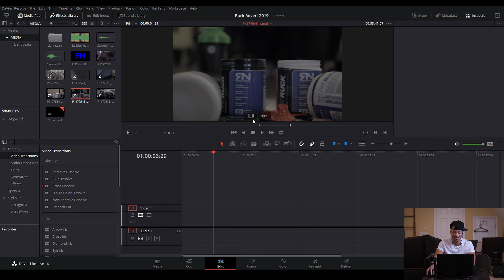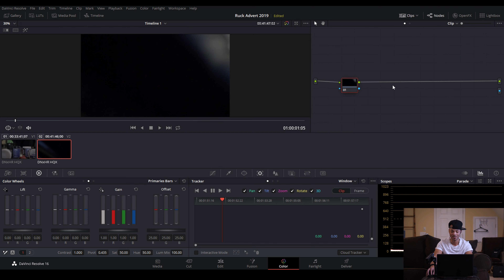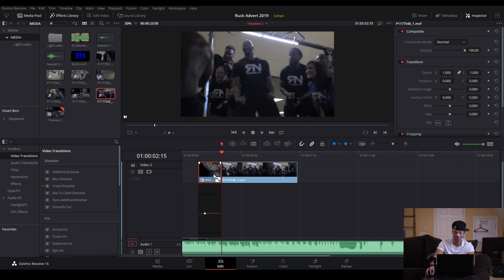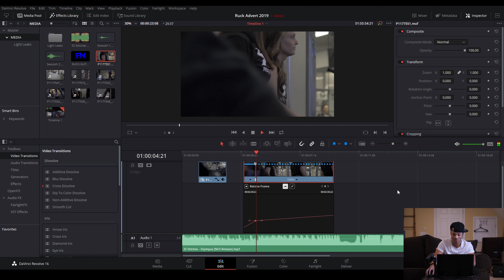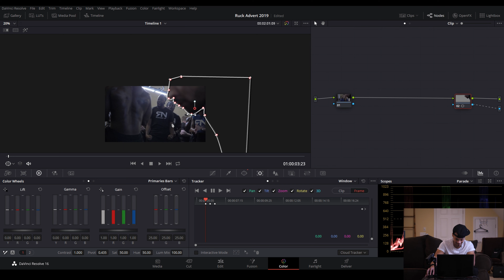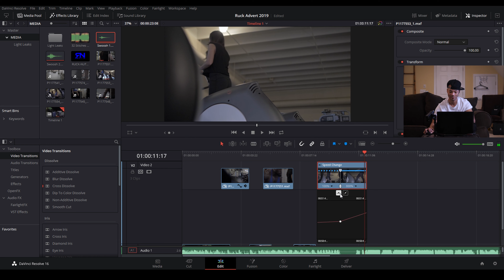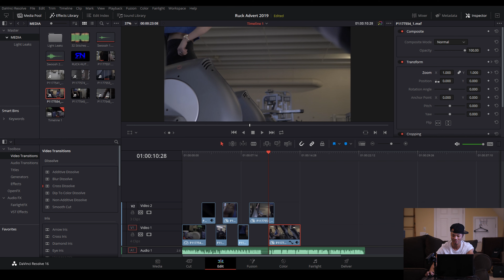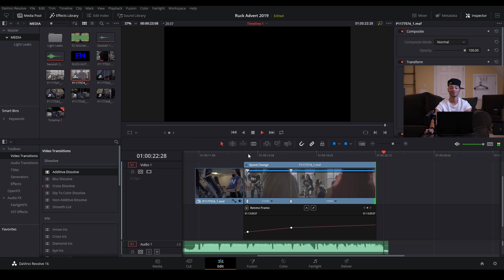Basic & Advanced Frame Blocking Transition In Davinci Resolve 16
In this tutorial we will make 3 frame blocking transitions in Davinci Resolve and also do some advanced editing to music.

Davinci Resolve Studio Version:

Panasonic GH5

Key Light:

Quasar Science Q-LED Light:

Sony NPF Batteries for key light:

Yongnuo YN360:

Long lasting batteries for lighting:

Lighting Battery Charger:

Self Collapsing Light Stand:

Favorite SD Cards:
High Speed/High Bitrate 32gb
High Speed/High Bitrate 64gb
High Speed/High Bitrate 128gb

Favorite Lens | Panasonic 25mm f1.4

Wide Angle Lens | Panasonic 14mm f2.5

On Camera Mic Great For Vlogs Or Closeup Shooting

Tabletop Tripod | Sirui 3T

Favorite Gimbal | Zhiyun Crane V2

Condenser Mic For Voice Over Work | Audio-Technica AT2020

Simple Pop Filter For AT2020